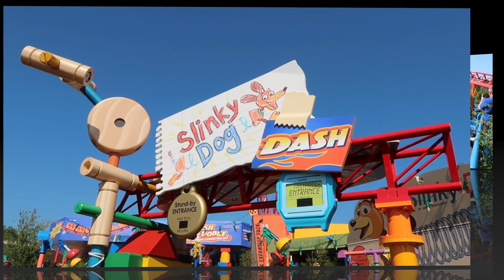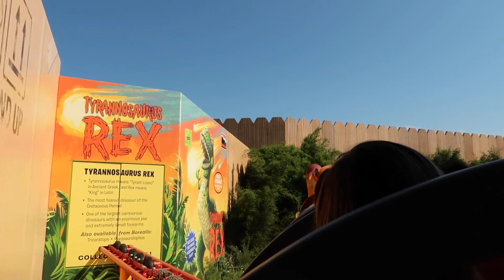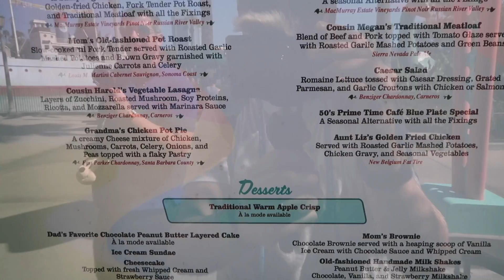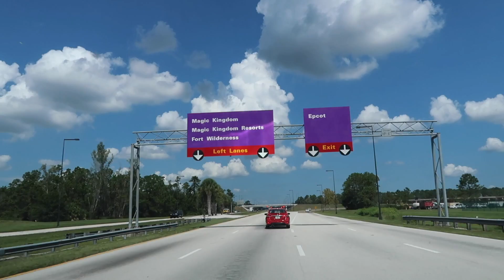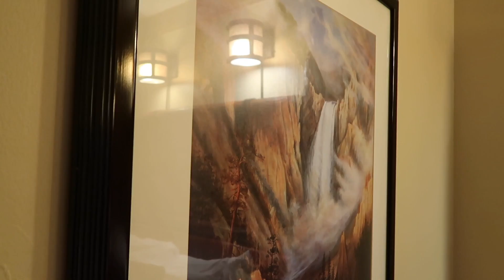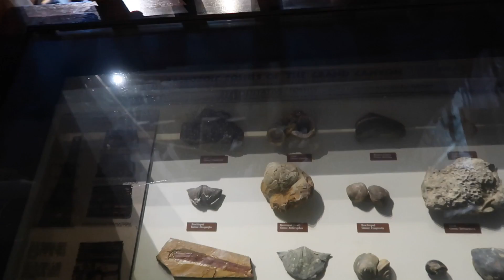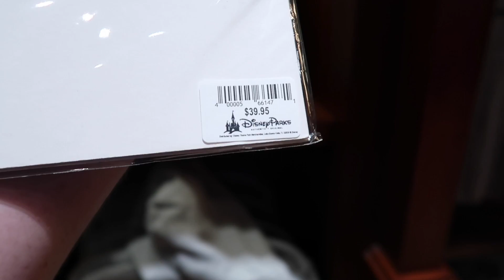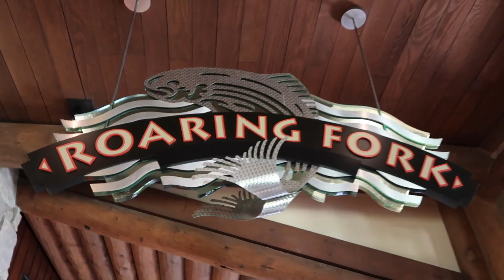Walt Disney World & Florida Vlog - Sept 2018 - Day 5 - Hollywood Studios & Wilderness Lodge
Walt Disney World & Florida Vlog - Sept 2018 - Day 5 - Hollywood Studios & Wilderness Lodge Hotel Tour

LRDreaming
Bracknell
RG42 9SY
UNITED KINGDOM

Luke & Rich :)